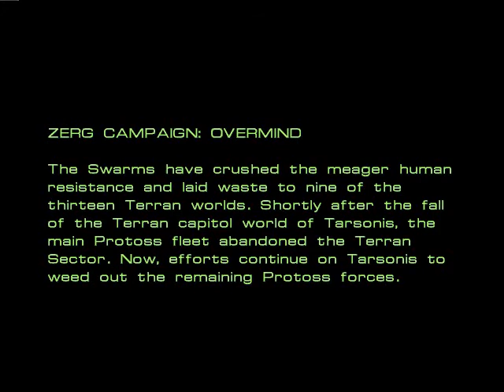Starcraft - Zerg - Mission 1 - Among the Ruins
The Overmind has selected you to be one of its greatest Cerebrates. Your first task will be to protect the Overmind's prized Chrysalis until it hatches. Cerebrates Daggoth and Zasz will assist you as you learn how to control the Zerg Swarm.